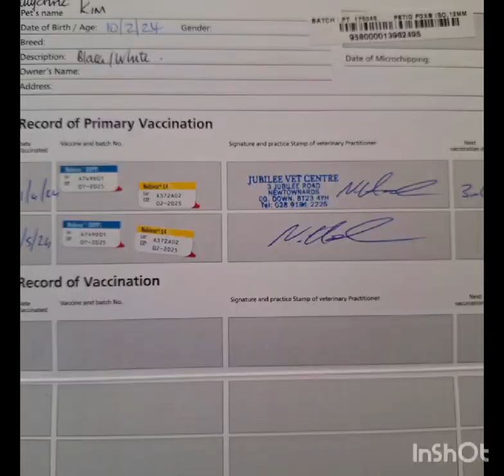LOT 81 - KIM - 4/9/24 TIMED INTERNET AUCTION OF WORKING SHEEPDOGS